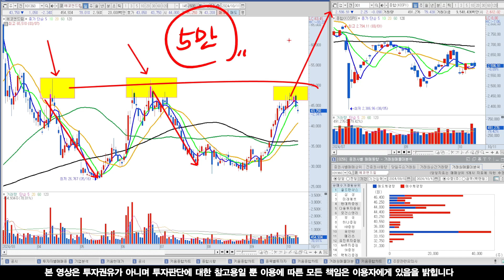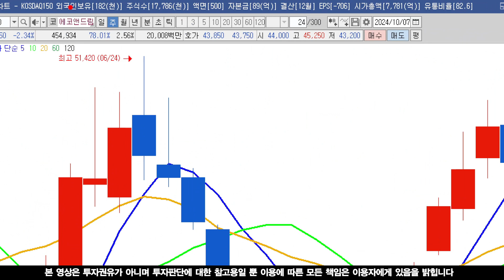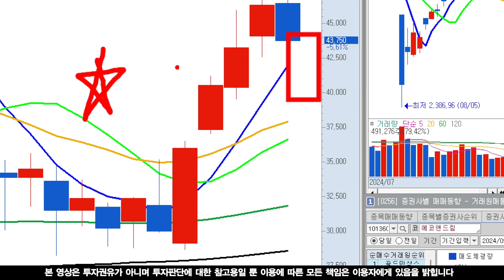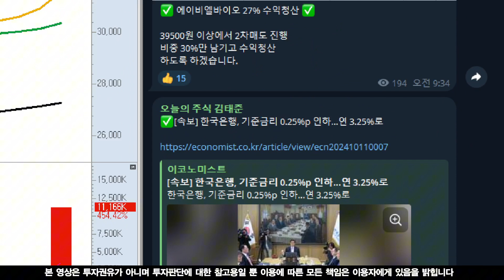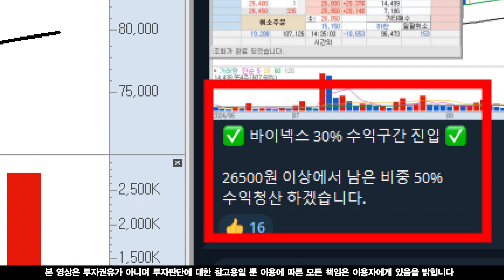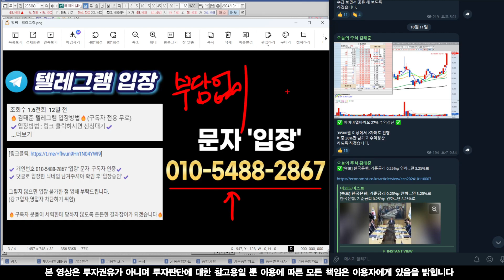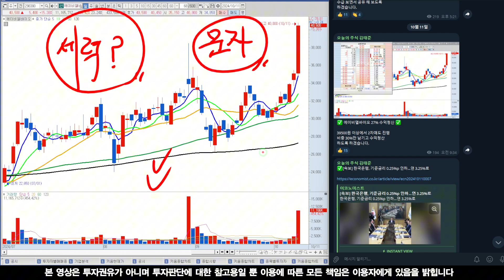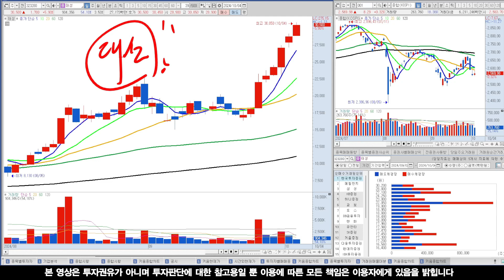[에코앤드림 분석] 1차 눌림목 진입! 이 가격오면 쓸어 담으세요! 세력매집주 공략타점!